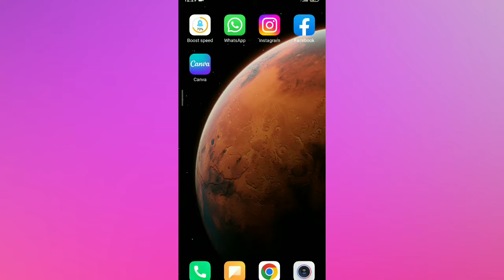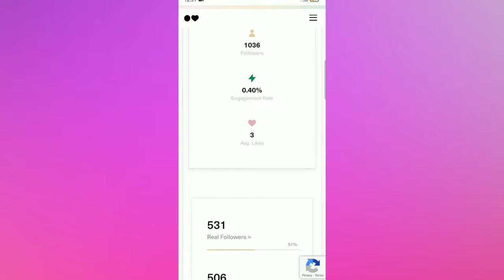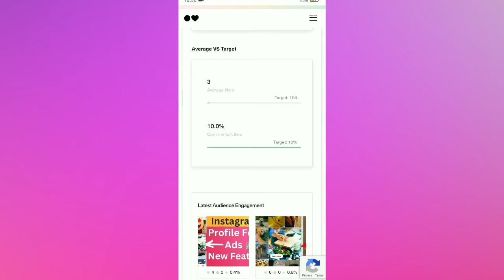Instagram Account me Fake Followers kaise check kare ? How to check fake followers on Instagram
How to check fake followers on Instagram & Instagram Account me Fake Followers kaise check kare

real Instagram followers fake followers kaise dekhe and how to you can identify fake followers on Instagram in 2 minutes so watch this video till end and subscribe to my channel vishal k gyan

MY GRENARO WIRELESS MIC

MY BOYA BY-M1 MIC

MY CANON EOS 200D CAMERA

My ONE PLUS NORD CE2 MOBILE